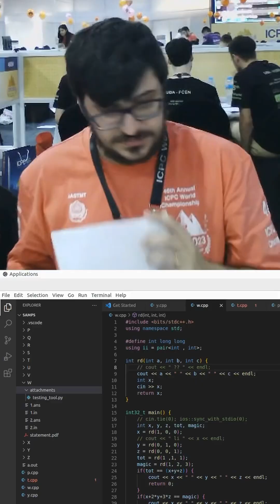Relive the five hours of ICPC World Finals Luxor. Break the code.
visit icpc.global for more information.
Congratulations to Peking University and HSE!
news.icpc.global/WF2022
news.icpc.global/WF2023

ICPC WFLuxor
Programming Competition
Coding Competition
ICPC World Finals
Competitive Programming
ACM ICPC